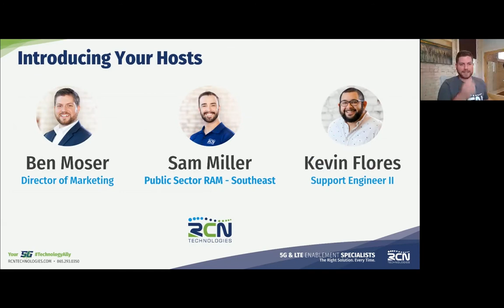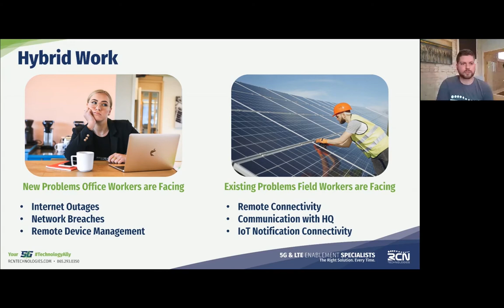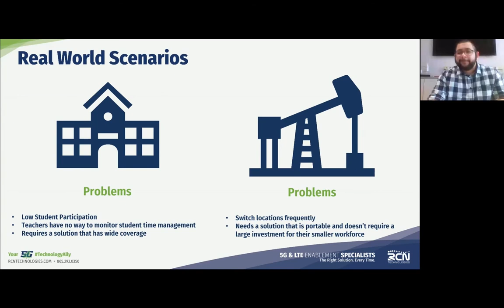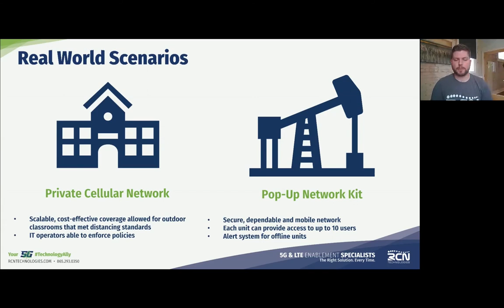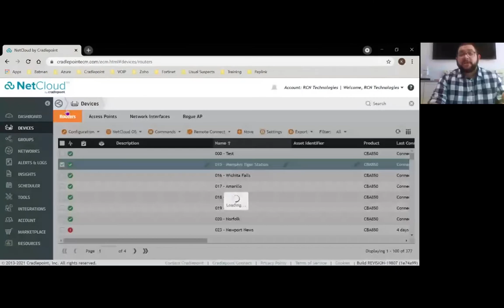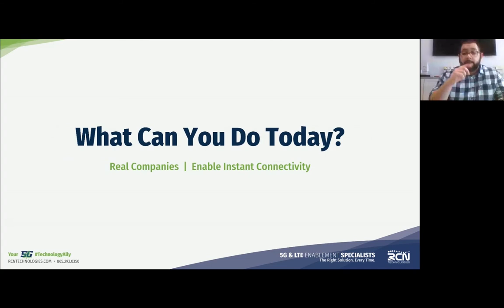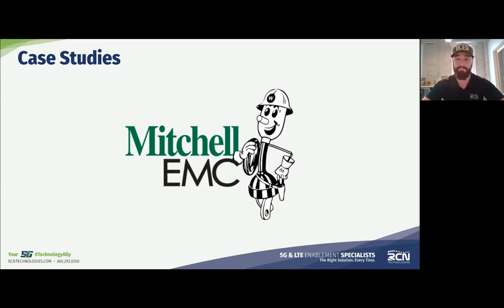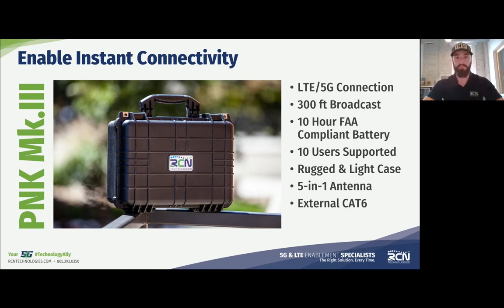CutTheCord: Doing Business Without Being Tied Down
The shift in positive attitudes toward remote work is evident. According to PwC, 83% of employers now say the shift to remote work has been successful for their company.

Speakers:
• Mark Indelicato - Content Marketing Specialist, RCN Technologies
• Ben Moser - Director of Marketing, RCN Technologies
• Kevin Flores - Tier II Support Engineer, RCN Technologies
• Sam Miller - Public Sector National Account Manager, RCN Technologies

 This session’s takeaways include:
➞ Identifying the common problems in today’s modern office
➞ How to instantly enable connectivity for remote offices & manage remote office infrastructure
➞ Innovative ways other businesses are handling remote connectivity